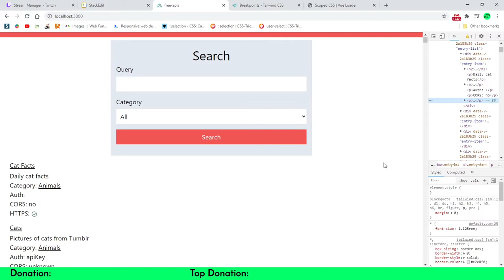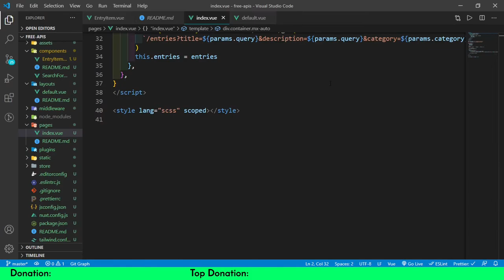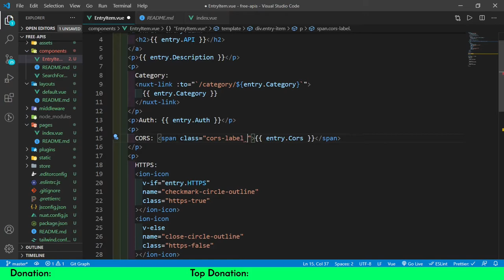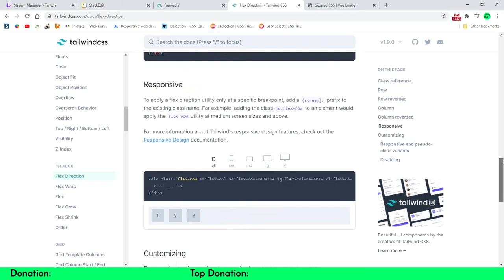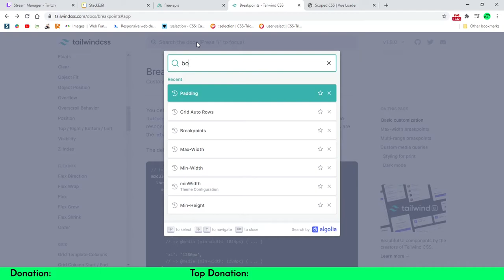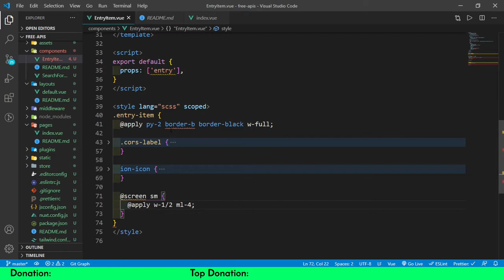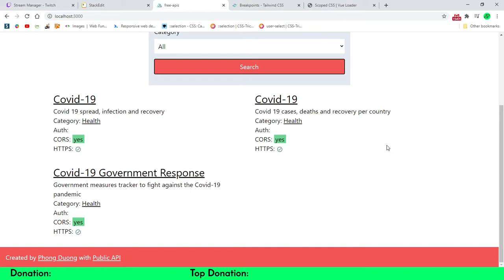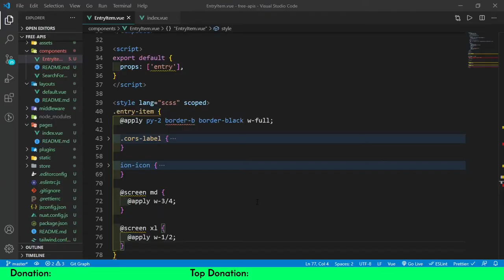Create Free APIs with NuxtJS #2 - Item list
Free APIs is a list of free APIs. I create it using NuxtJS. In this video, I style the list of APIs with TailwindCSS